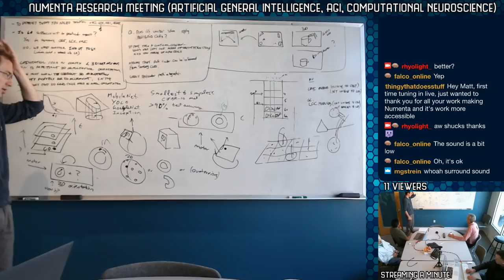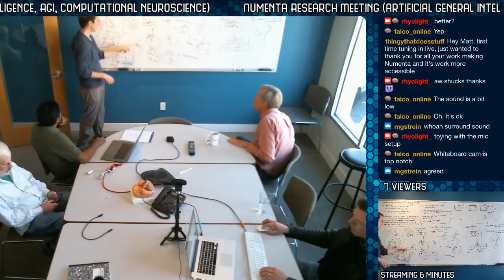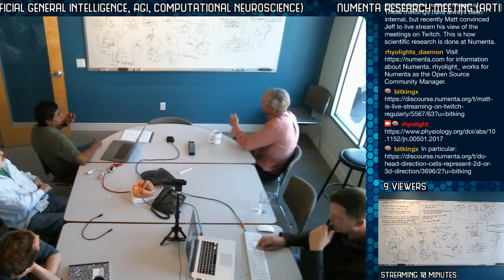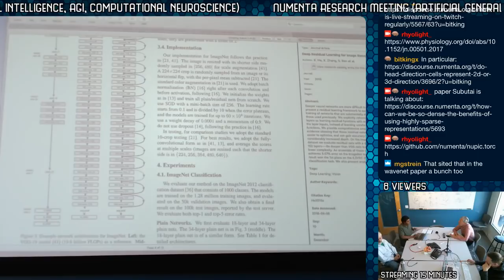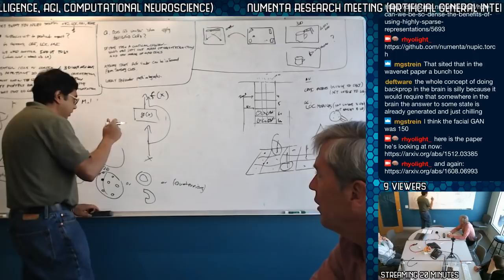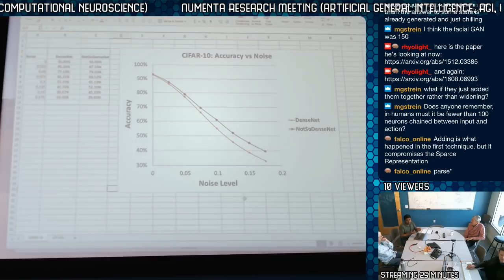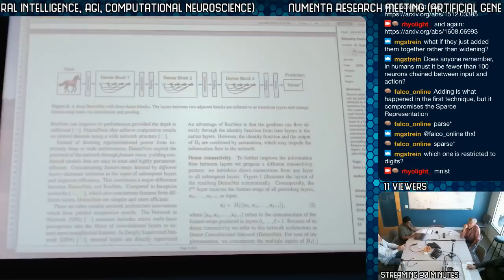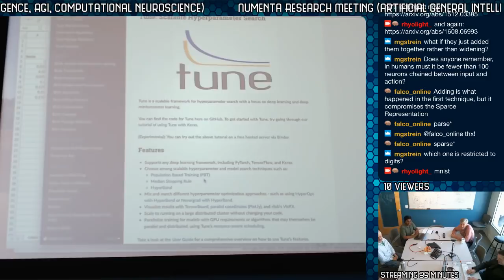Numenta Research Meeting - Apr 24, 2019